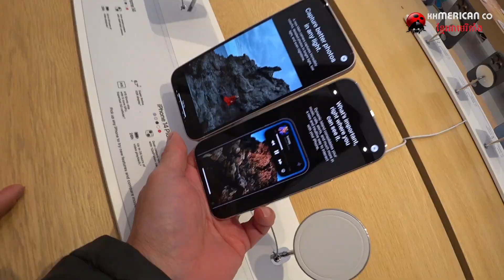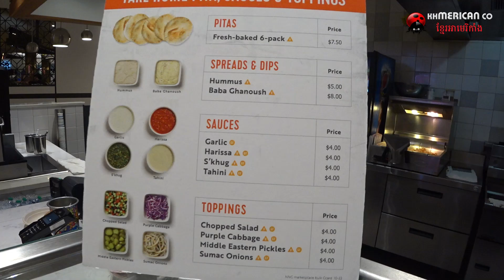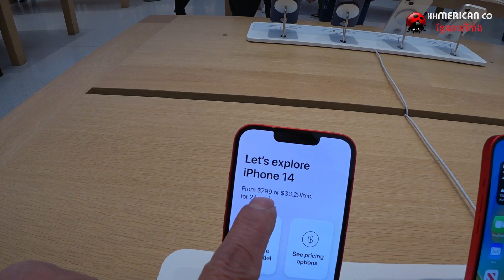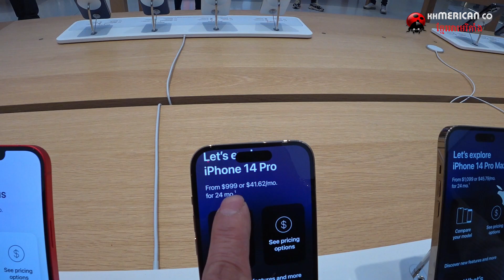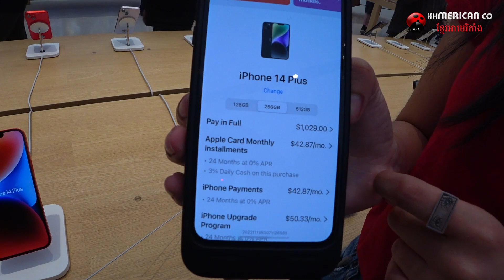ទិញទូរសព្ទ Bought iPhone 14 Plus @ Apple Store in Mall of America Khmer American